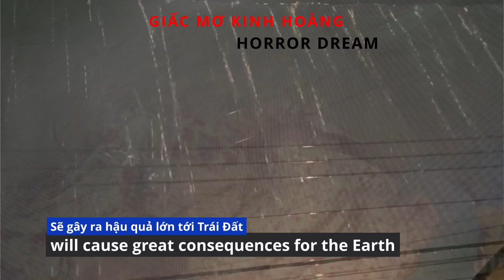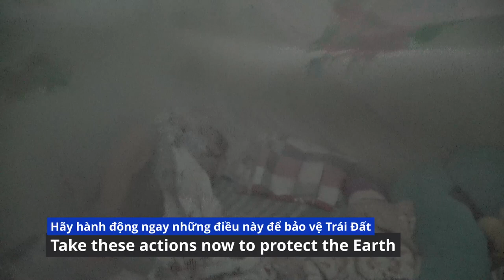Lời nhắn xanh TỚI HỘI NGHỊ VỀ BIẾN ĐỔI KHÍ HẬU CỦA LIÊN HỢP QUỐC LẦN THỨ 28 (COP28) BÀI 6